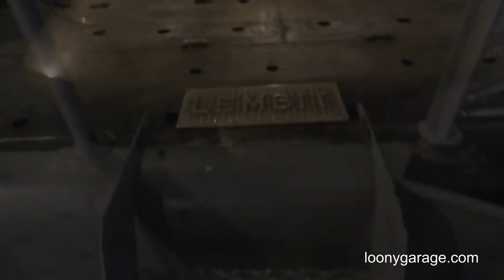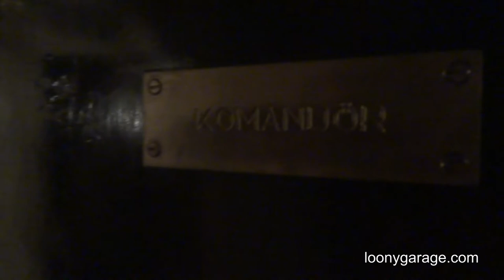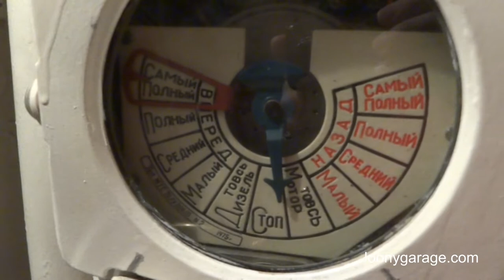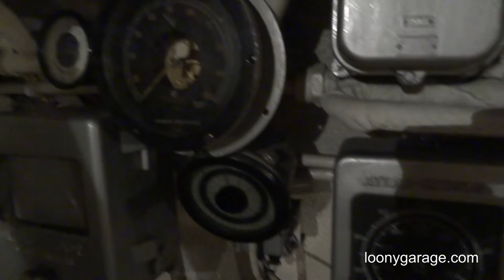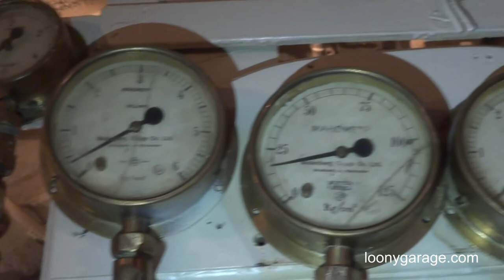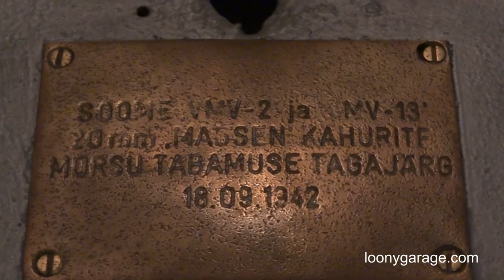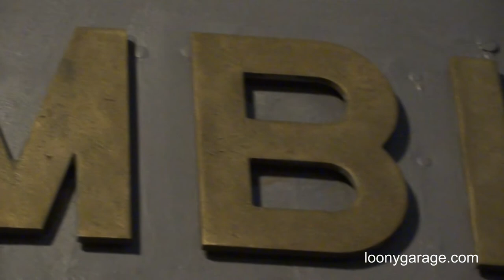Submarine Lembit Documentary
EML Lembit

Kalev Class submarine

The Lembit is the centre piece of the Estonian Maritime Museum  - Lennusadam.

This video shows you:

*) The Exterior

*) A Full interior walk through

*) An On Board Exterior walk through

Atlantis by Audionautix.com